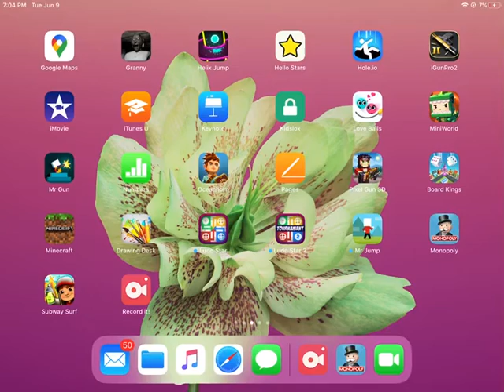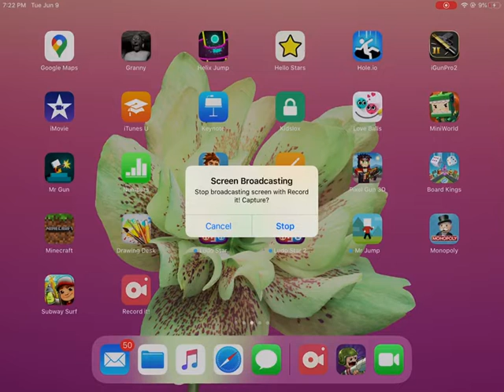My first gaming vid “Pro 1 hp Clutch/more in Zombs” no wins though😂😂😂😭😭😭😭😤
Guys pls like sub with the notifications turned on and shoutout to my boy Hergodo Danial on Yt and Peace ✌️ BYE 👋